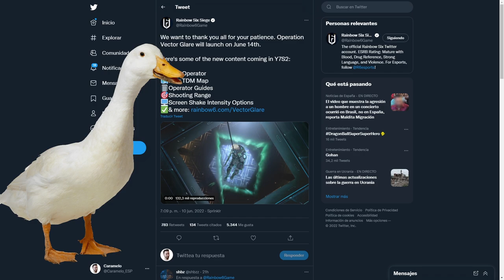Fecha OFICIAL Vector Glare | Caramelo Rainbow Six Siege Gameplay Español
✅ Fecha OFICIAL Vector Glare en este Gameplay de Rainbow Six Siege español en Vector Glare.